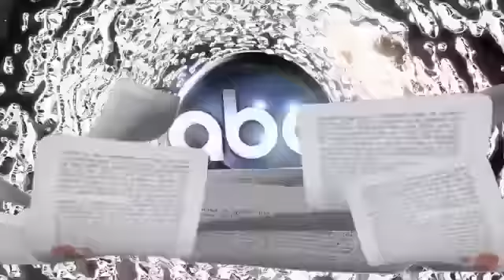Castle 5x04 Sneak Peek 4